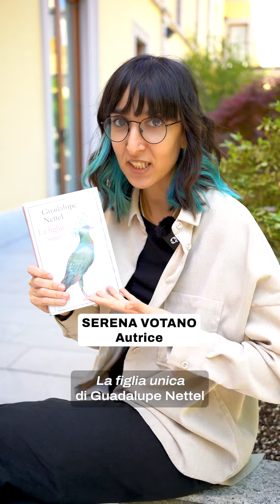Tre motivi per leggere “La figlia unica” di Guadalupe Nettel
Qual è quella cosa che avreste voluto sapere prima di diventare madri (ma che nessuno via ha detto)?

Guadalupe Nettel ne “La figlia unica” racconta il caos della vita e la maternità come un’esperienza collettiva - rimorsi e fatica compresi -, non importa di chi siano i figli, non si tratta di senso materno o paterno, ciò che conta è il legame che riusciamo a creare. La famiglia è un concetto molto più esteso di quello immaginiamo. Dunque, da dove cominciare?